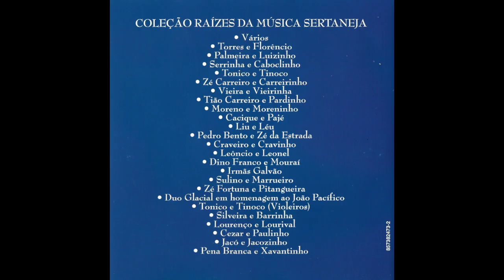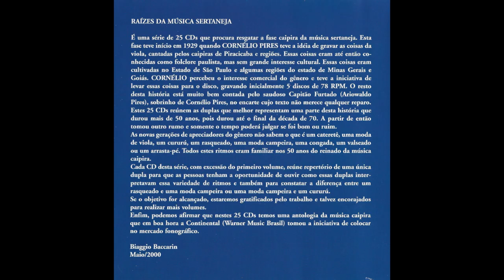RAÍZES DA MÚSICA SERTANEJA Sulino e Marrueiro - Entrei de Gaiato.